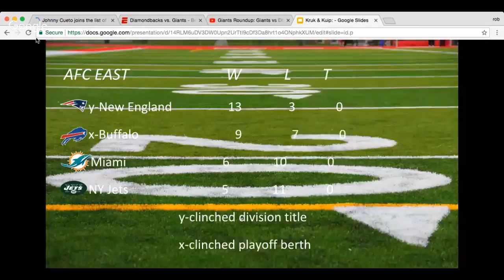Giants Roundup: Giants vs Dbacks game 2/3 04-10-2018